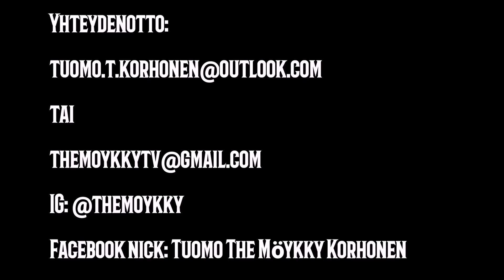Smith machine narrow bench press! New record 190kg x3!